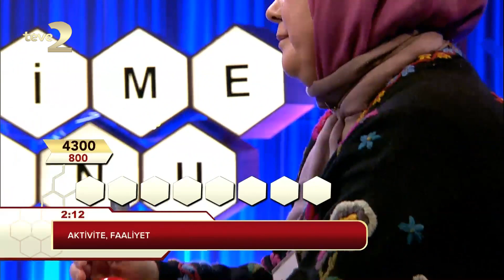Kelime Oyunu: Aktivite, Faaliyet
Başarılı yarışmacımız Sinem Hanım, çıkardığı güzel performansıyla 8700 puana ulaştı.